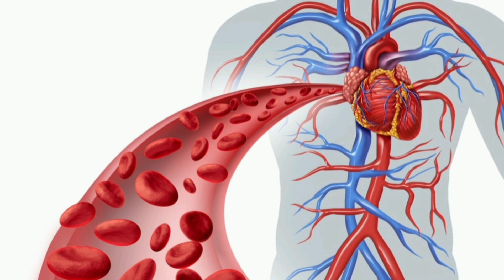बेर के फ़ायदे औषधि गुणों से भरपूर बेर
हमारे चैनल नेचुरल टिप्स हिंदी में आपका बहुत-बहुत स्वागत है

बेर को कब और कैसे खाएं
बेर की तासीर ठंडी होती हैं
बेर हमारे हेल्थ को क्या फायदा देता है
बेर को किस टाइम खाना चाहिए
अमरूद गाजर संतरा अंगूर सेब को कब खाना चाहिए
कलर को फेयर कैसे करें और क्या खाएं
चेहरा को कैसे चमकाए
इसी टॉपिक पर विडियो देखिए